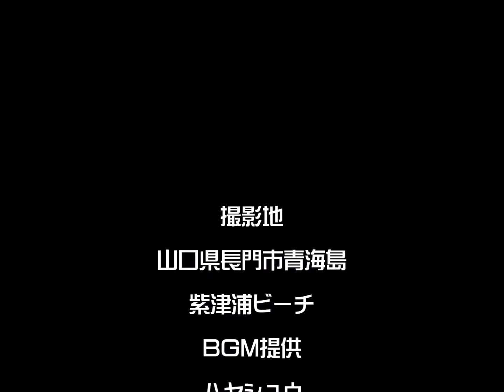5月の青海島 紫津浦ビーチ 水温20度 透明度まずまずでした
山口県長門市青海島の紫津浦ビーチでダイビング。メジナやネンブツダイの群れに出会えました。タツノオトシゴやウミウシなども居ました。透明度はまずまずでした。